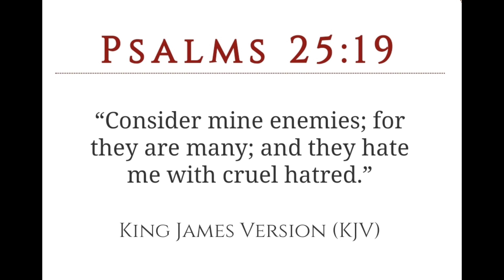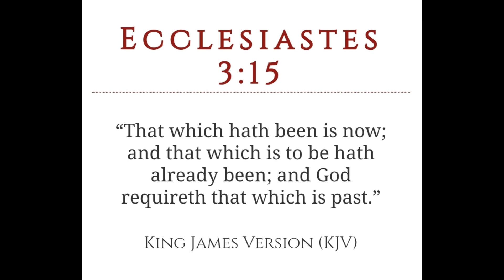Ed@mite Kids Smiling During Lynchings.........